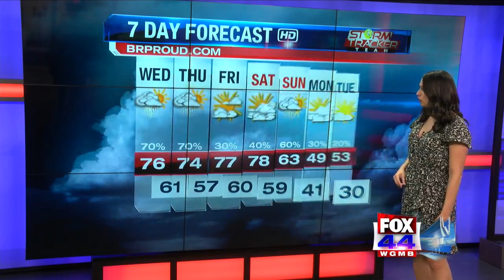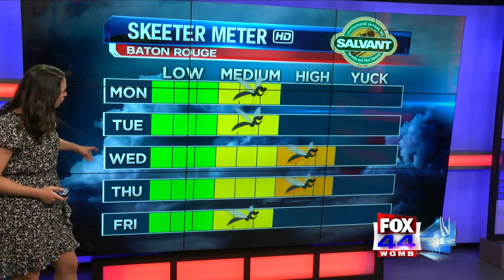Danielle Weather 2